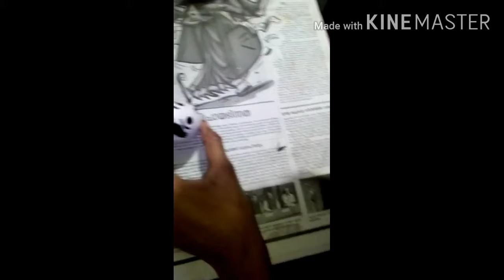Egg shell craft 🥚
Let's together make a very easy craft using a waste material
Here were are using egg shells for this craft
Materials required:
-egg shells
-brush
-paint